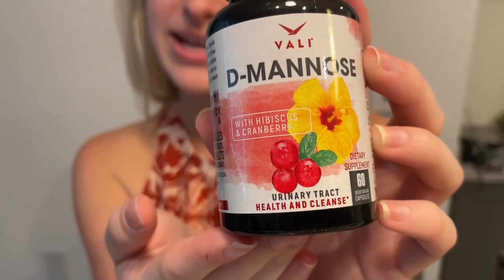Full Review of the VALI D Mannose Supplement!